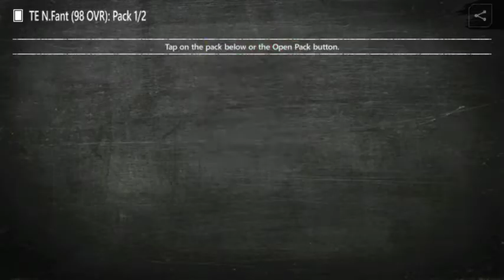98 OVERALL NOAH FANT GAMEPLAY!! (Madden Mobile 20)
Hey guys today I will be doing gameplay on 98 overall noah fant!! (Madden mobile 20)

Hey guys I hope everybody enjoyed the video! Thanks 🙂

Joshuathegamer